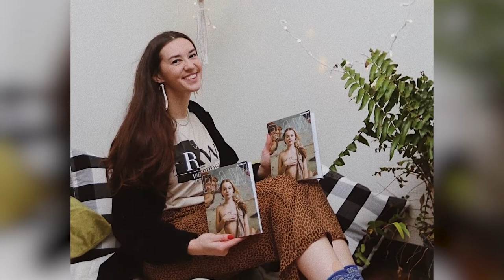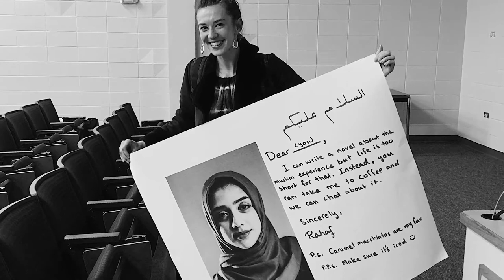Mackenna Kelly Feature